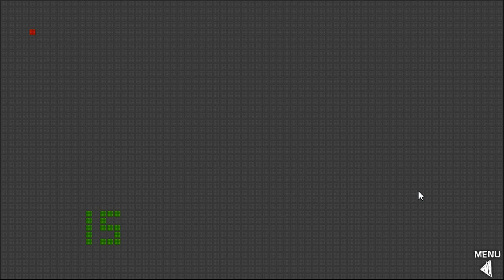Hoshi Saga 12 - Minnano 3 - Level 14 Walkthrough